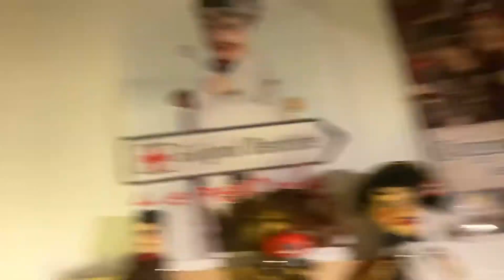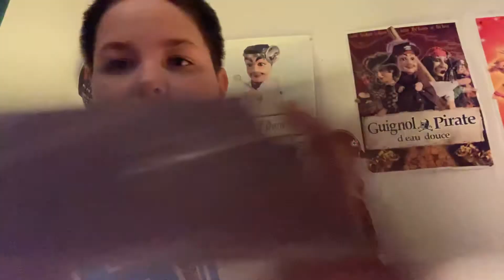1 décembre 2020